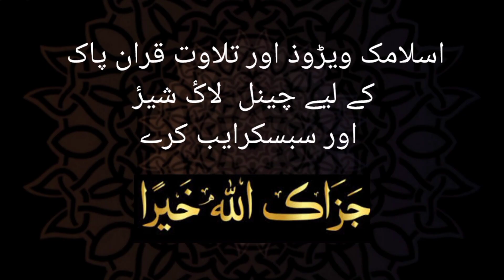Qaseeda Burda Shareef | Heart Touching Kalam.| Naat 2024 | Islamic Channel